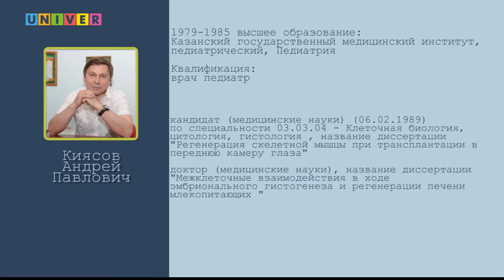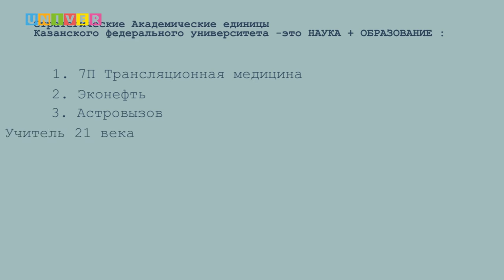Медицинское направление в числе стратегических направлений Казанского федерального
UNIVER TV и Реальное время представляют:
Трансляционная медицина. Почему медицинское направление оказалось в числе стратегических направлений Казанского федерального университета